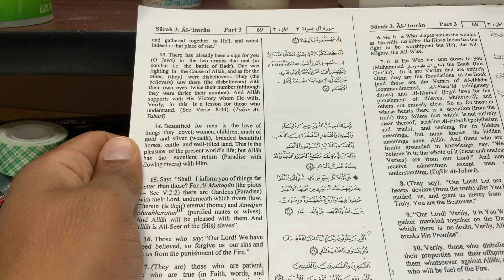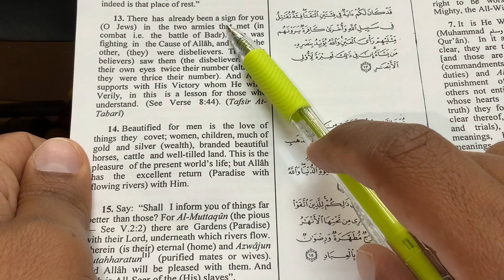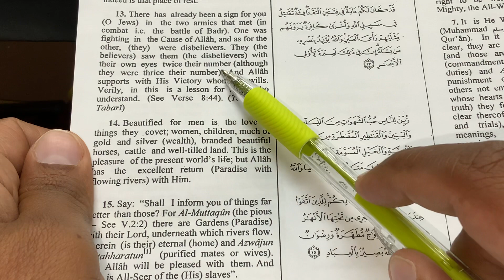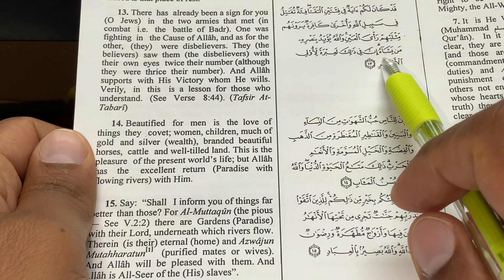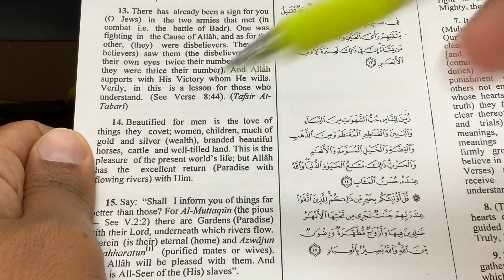Learn Arabic and English through The Holy Quran(Surat Al-Imran, verse 13)